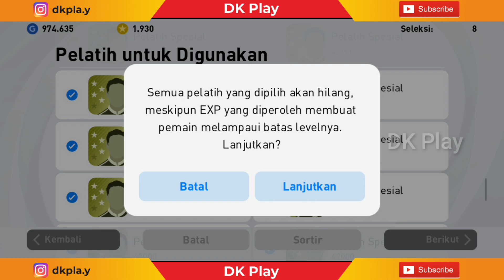TRICKS TO GET STEVEN GERRARD IN ICONIC MOMENT LIVERPOOL PES 2021 MOBILE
How to Get GERRARD in PES 2021 Mobile [How To Get ICONIC Moment Players in PES 2021]

HOW TO GET ICONIC GERRARD & ICONIC OWEN PES 2021| HOW TO GET ICONIC XABI ALONSO PES 2021| ICONIC  MOMENT - ROMA

Pes 2021  Mobile Pro Evolution Soccer Android Gameplay 60fps High Graphics

eFootball PES 2021 Mobile Android Gameplay